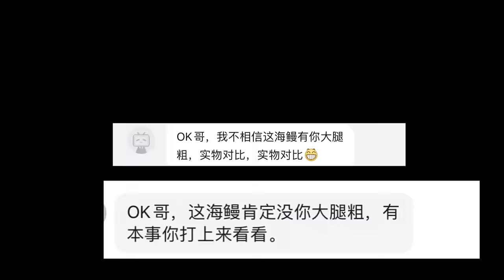《Oman自驾》第26集：2天1夜探索新的海域，独自挑战巨型海鳗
全网首个“探索全球海岛”的环球旅行博主
沿途分享～赶海、美食、渔猎、潜水、自驾、海钓等自由行攻略
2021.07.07开始我的环球探海之旅！
已经打卡～土耳其/北塞浦路斯/埃及/坦桑尼亚/阿曼/马尔代夫/印度尼西亚/斐济/汤加/瓦努阿图/印尼·巴布亚/马代·居民岛/沙特阿拉伯/印尼·李王岛
正在进行～Oman自驾
The first global travel blogger on the Internet to "explore islands around the world"
Share along the way~ Free travel guides for catching the sea, gourmet food, fishing and hunting, diving, self-driving, sea fishing, etc.
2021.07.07 Start my journey of exploring the world!
Already checked in ~ Turkey/Northern Cyprus/Egypt/Tanzania/Oman/Maldives/Indonesia/Fiji/Tonga/Vanuatu/Indonesia·Papua/Madei·Resident Islands/Saudi Arabia/Indonesia·King Lee Island
In progress～Oman self-driving